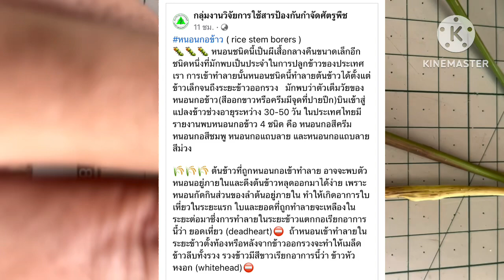สาเหตุข้าวรวงแห้งเมล็ดลีบ ไม่เข้าเมล็ด ข้าวหัวหงอก รวงแห้ง เม็ดลีบ หนอนเจาะคอรวง หนอนกอ นาข้าว ข้าว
สาเหตุข้าวรวงแห้งเมล็ดลีบ ไม่เข้าเมล็ด ข้าวหัวหงอก รวงแห้ง เม็ดลีบ หนอนเจาะคอรวง หนอนกอ นาข้าว ข้าว แมลงศัตรูข้าว🙏🙏🙏ฝากติดตามช่องยูทูป#พีเคเกษตรเสริมสุข ด้วยนะครับ ติดตามรับชมสาระความรู้ดีๆ ตัวอย่างการทำเกษตรในแต่ละสาขาอาชีพ ฝากกดไลด์ กดแชร์ กดติดตามเป็นกำลังใจด้วยนะครับ🙏🙏🙏เป็นสังคมแห่งการช่วยเหลือแบ่งปันกันครับ ช่องทางติดต่อ ยูทูปช่องพีเคเกษตรเสริมสุข เฟสบุค พีเคเกษตรเสริมสุข IDline.0968876138 เบอร์โทร